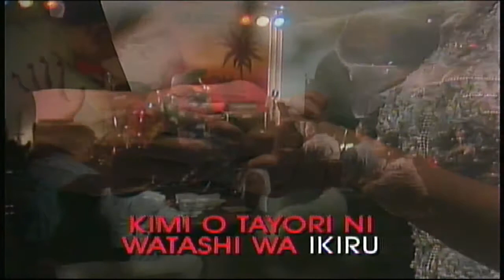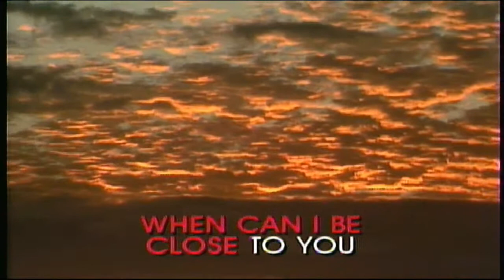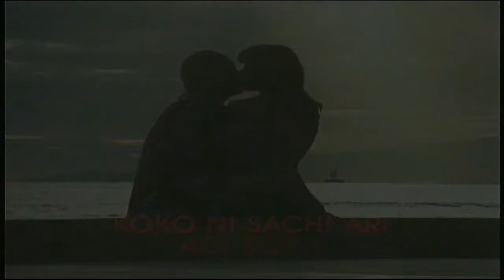HH1B Koko Ni Sachi Ari Here Is Happiness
Karaoke version of Kokol Ni Sachi Ari (Here is Happiness) Remembering Pat Morita in the graphics! Aloha